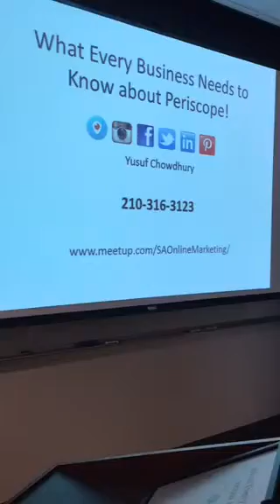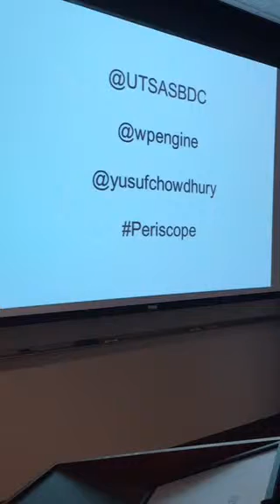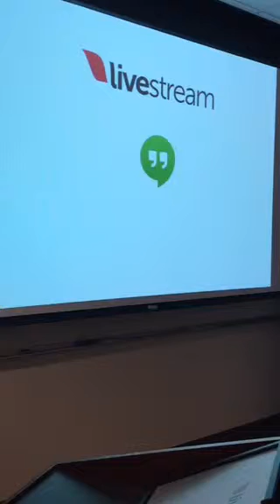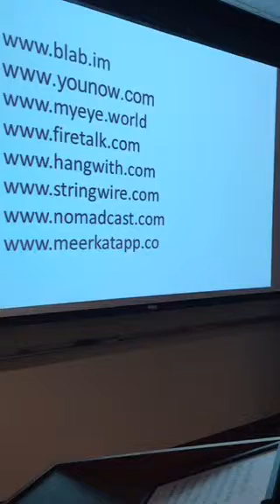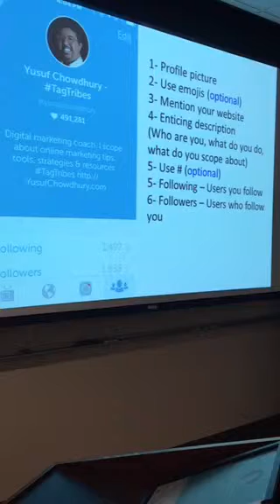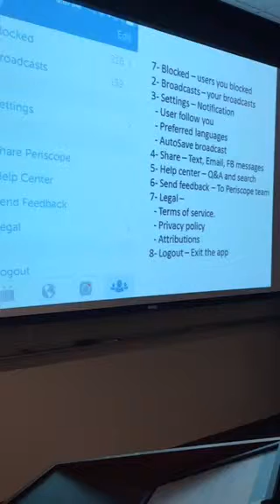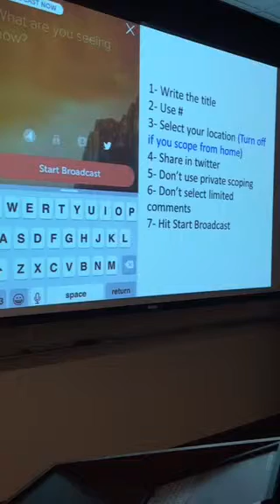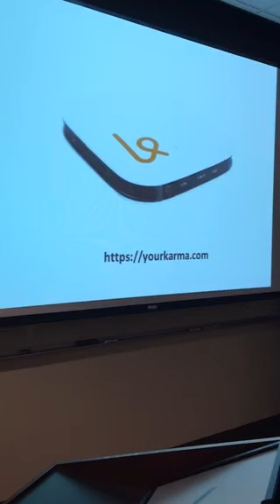✅ [Live Workshop] What every businesses needs to know about Periscope ✅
Recorded on 10/30/2015 12:47 AM UTC by yusufchowdhury
San Antonio
Live viewers: 194